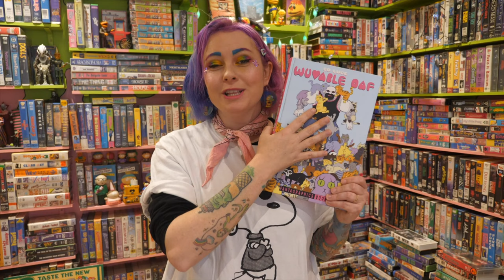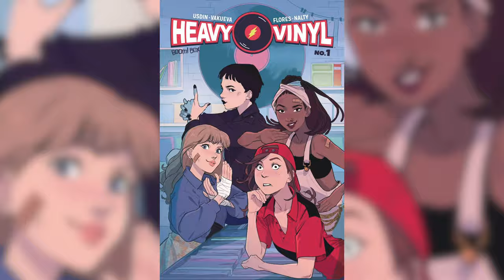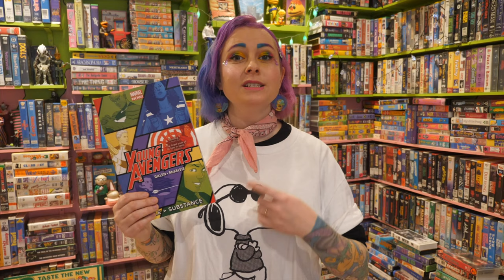LGBTQIA+ Comic books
Let's chat about my favourite LGBTQIA+ Comic books. There are so many great comics for you to check out.
Let me know what your favourite LGBTQIA+comic  is in the comments below and I will add it to our reading list here in the description.

LGBTQIA reading list:
That Blue Sky Feeling by Okura and Coma Hashii
Go For It, Nakamura!! by Syundei
Cosmoknights by Hannah Templer
Fun Home by Alison Bechdel
The Magic Fish by Trung Le Nguyen
Gender Queer by Maia Kobabe

Write to me at:
NERD BURGER
FLINDERS LANE
V.I.C 8009
AUSTRALIA